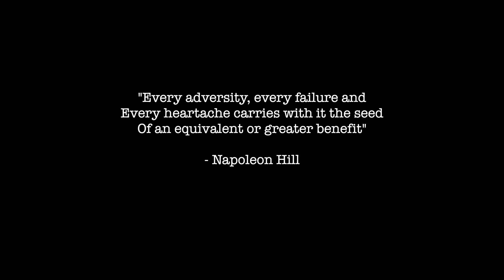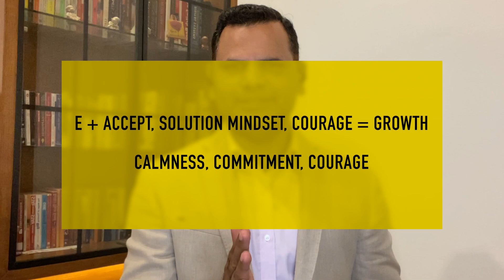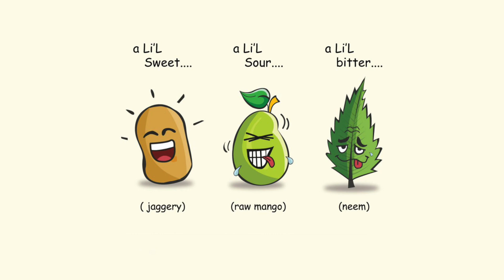How To Take Charge Of Your Life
“Every adversity, every failure and every heartache carries with it the seed of an equivalent or a greater benefit.” – Napoleon Hill

Friends, we are going through one of the toughest periods in our lifetimes. History is going to remember all of us the way we respond to this.

Let all of us be a lighthouse in these tough times, let’s “Take Charge of our Life”, recorded a short video on the same, I am sure you will like it.

Truly Yours
Manish